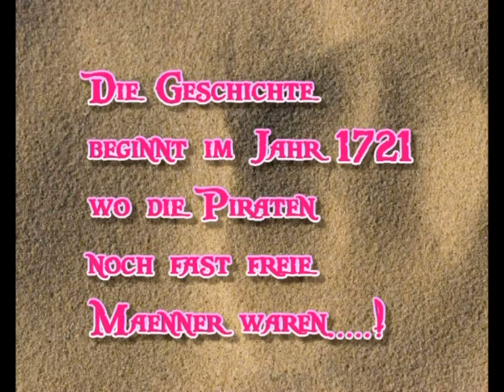Gays of the Caribbean - Der Film (Teil 1)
Johojoho! Da ist er unser erster Film! Gays of the Caribbean unsere Filmverarsche über die Wintermonate! Hier der erste Teil von 3.
Handlung:
Jack Sparrow erweckt durch dummen zufall Davy Jones wieder zum leben. Durch eine Inception will er ihn dazu bringen sich das Herz heraus zu schneiden. Dem von Mr. Church beauftragten Jigsaw gelingt dies auch. Doch ihm das Herz vom Dieb Johnny Vang gestohlen. Nun muss Jack das Herz finden und es durchstechen. Allerdings ist Davy Jones schon an seinen Versen.
Hier werden Filme wie: Fluch der Karibik , Drag me to Hell , Saw , Prince of Persia , Nightmare on Elmstreet , The Expendables uvm. auf die Schippe genommen.